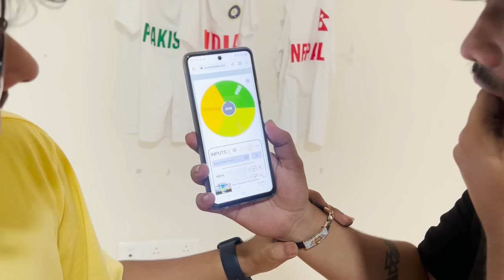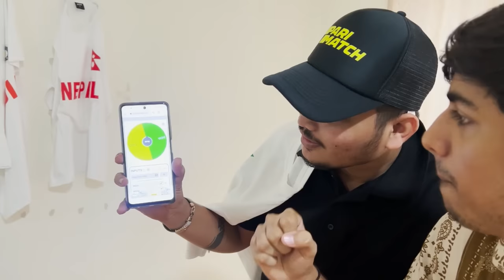We Did India Vs Pakistan😨 Cricket Match in TSG Bootcamp😍 | 1,00,000₹ Trophy- Ritik Jain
Team India Vs Pakistan Vs Nepal Cricket Match🏏 Asia Cup🏆 -Ritik Jain Vlogs
Asia Cup 2022 India Vs Pakistan Cricket Match Live

Asiacup2022
Teamindia
Cricket match

TSG Ritik Daily Vlogging
Two side Gamers Vlogs
TSG Vlogs

gta 5
playstation 4
ps2
gameboy
ps2 games
connect 4
free fire
garena games
ff diamond